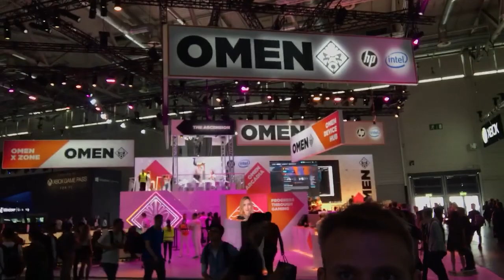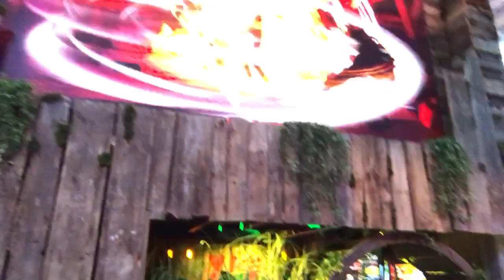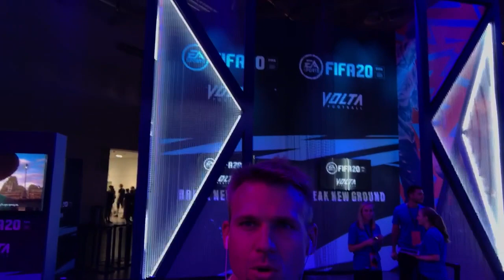Gamescom 2019 walk-through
Press day walk-through of Gamescom 2019 in Koln, Germany. This is done from an exhibit design perspective, highlighting some of notable brands at the show.